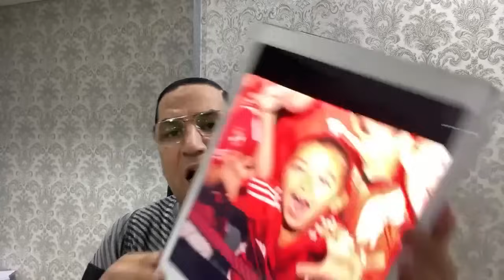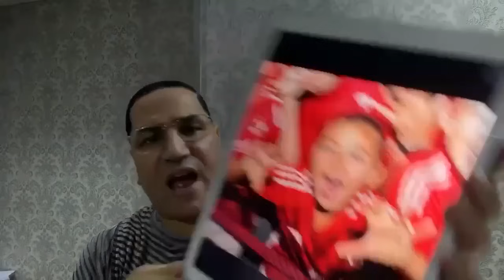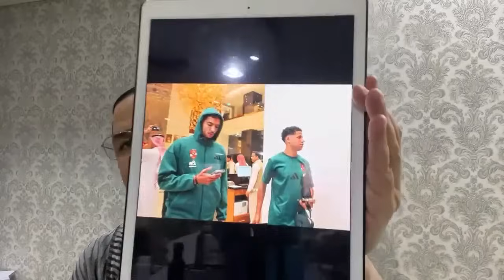"إستقبال تاريخي لفريق وغياب تام لفريق" عبدالناصر زيدان يفجر مفاجاة ويسأل عن سبب إختفاء رابطة الزمالك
"إستقبال تاريخي لفريق وغياب تام لفريق" عبدالناصر زيدان يعلن عن مفأجاة لرابطة الأهلي ويسأل عن سبب إختفاء رابطة الزمالك!!